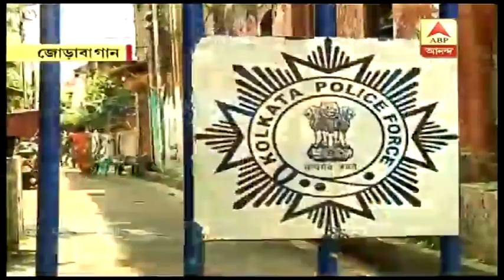কলকাতায় বাড়ল আরও ৮৯ টি কনটেনমেন্ট জোন, দেখে নিন কোথায় কোথায় সংক্রমণ বেশি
কলকাতায় কনটেনমেন্ট জোনের সংখ্যা বেড়ে হল ৩১৬। উত্তর কলকাতায় সংক্রমণের সংখ্যা সবচেয়ে বেশি, ফলে বাড়ানো হয়েছে কনটেনমেন্ট জোনের সংখ্যাও। কনটেনমেন্ট জোন হওয়া সত্ত্বেও অনেক জায়গাতেই নেই কোনও গার্ডরেল, নেই কোনও প্রশাসনিক তৎপরতা। সাধারণ মানুষকে মেনে চলতে হবে নির্দেশিকা না হলে বাড়বে সংক্রমণের আশঙ্কা, জানালেন চিকিৎসক মহলের একাংশ।